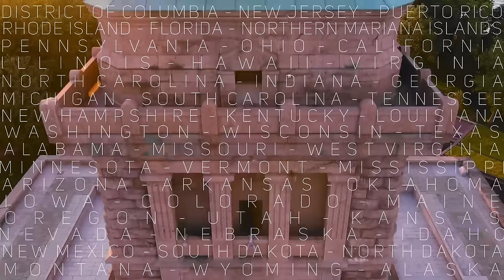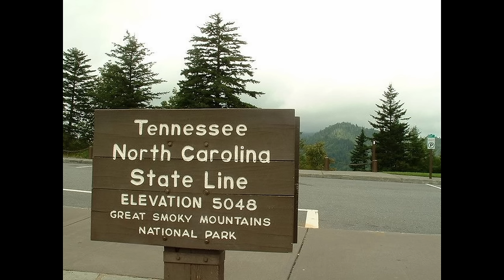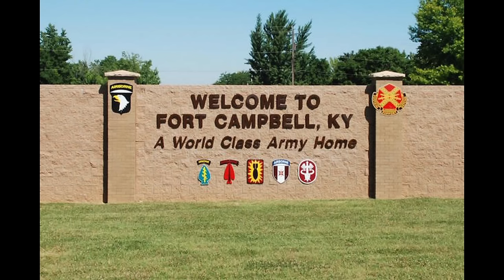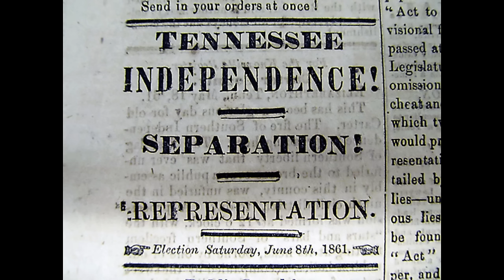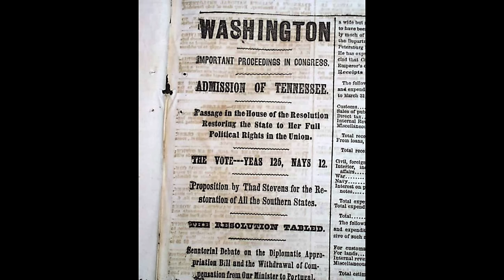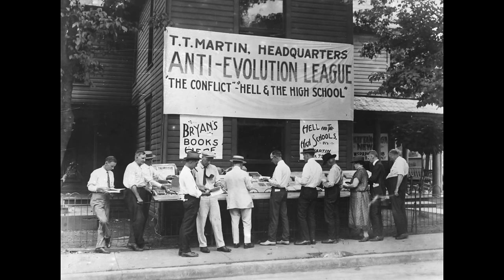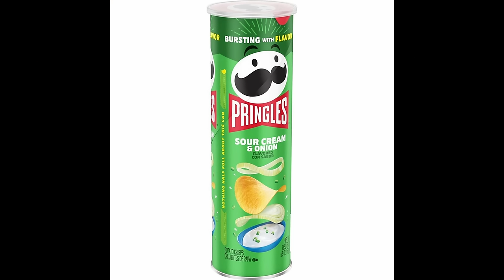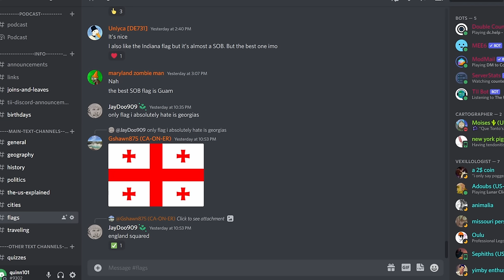Tennessee - The US Explained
Tennessee. There, black bears roam in the high peaks of the Great Smoky Mountains, paddle wheel steamboats chug up the wide, muddy, winding Mississippi, and in between sit small southern towns and a number of major cities, some growing incredibly quickly, that have had a major influence on American music. It's home to beautiful natural scenery, exciting cities, and played an important role in the country’s history. This is Tennessee - The US Explained.

Get a Tennessee State Print at the TII Store!